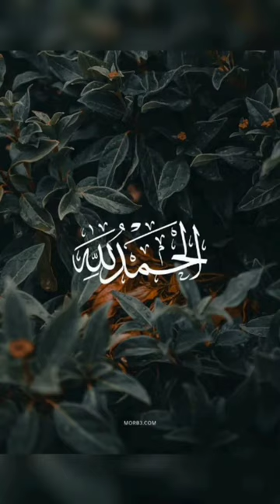live music comingsoon song love religion 15august army independenceday indianarmy